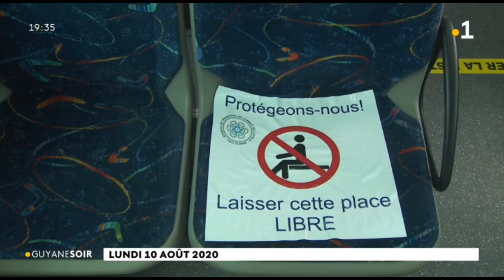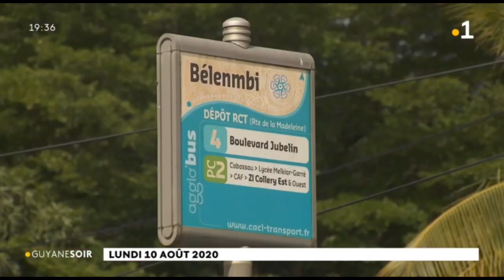Transport : reprise des rotations des bus de la régie communautaire de transport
Transport : reprise des rotations des bus de la régie communautaire de transport. Une partie des conducteurs a exercé son droit de retrait, le retour à la normale se fera à la rentrée